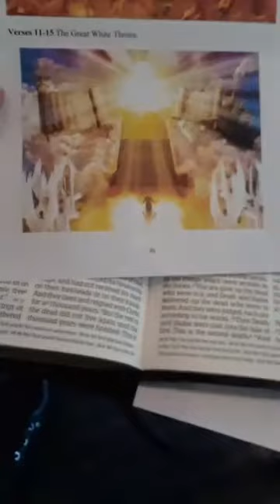TST Bible study #60 Revelation 20:10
Every week we go live on Facebook but decided to bring those videos to YouTube to spread God's Word.